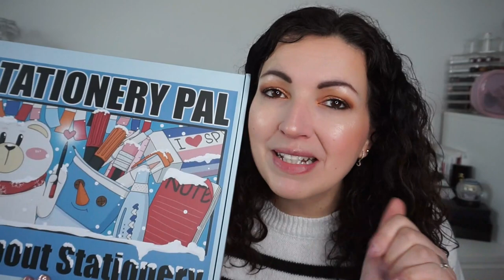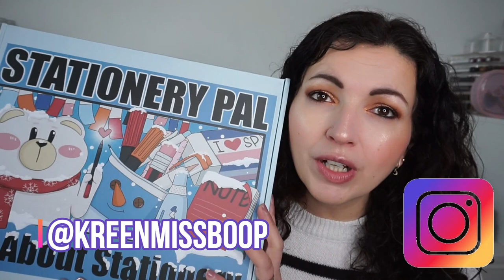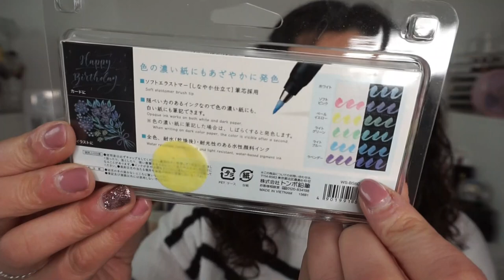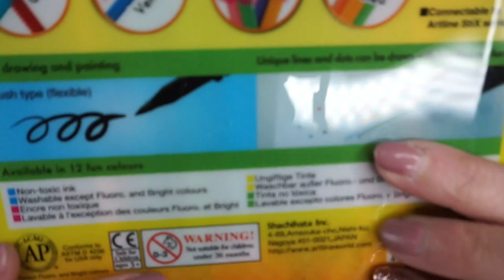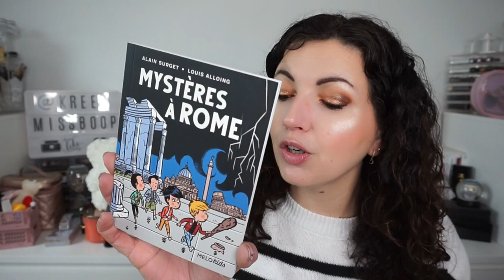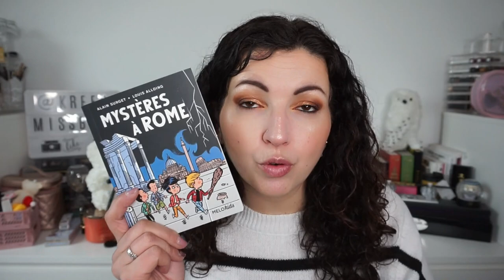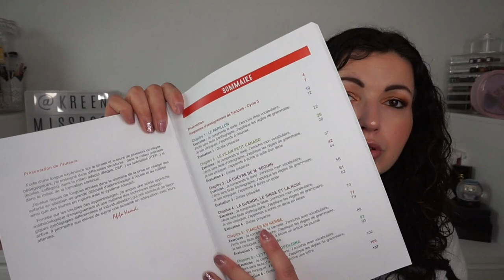Des nouveautés: papeterie & livres😃 {+Concours}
CONCOURS:
- laisser un commentaire avec les mots BONUS dits dans la vidéo